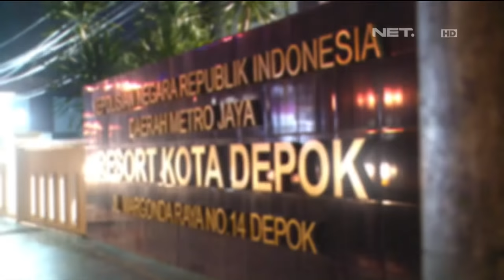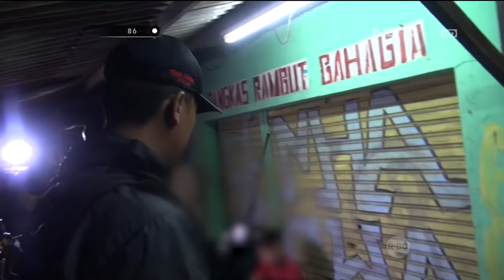AIPTU Iwan Nugraha, STB - Menindak lanjuti laporan warga soal tawuran setelah menonton bola